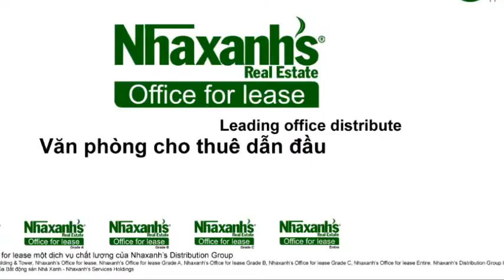Cho thuê văn phòng chia sẻ tại đường Quang Trung, Quận 1, Tp.Hồ Chí Minh